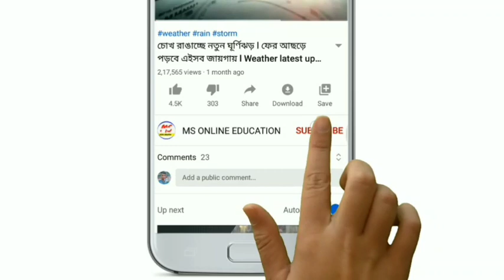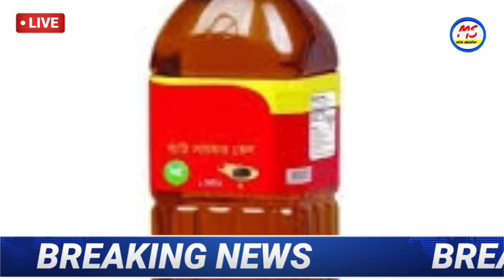বিরাট সুখবর ! হুড় মুড়িয়ে দাম কমলো সর্ষের তেলের ! Today musterd oil price ! Today news ! Bangla news